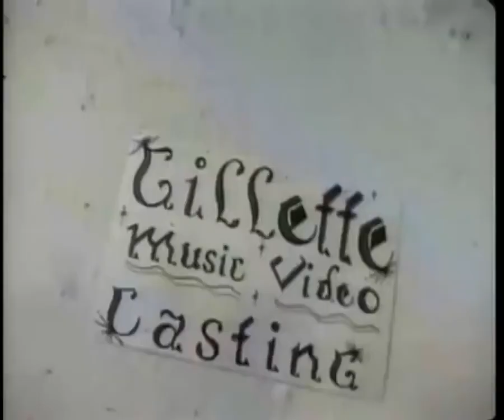20 Fingers feat Gillette - Short stick cinberbuenso man